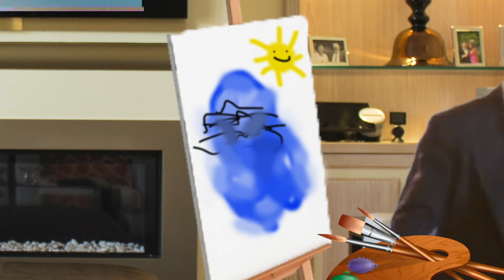Rick Astley Follows a Bob Ross Tutorial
Does Rick Astley have what it takes to paint some happy little trees? Or will he run into some happy accidents on the way?

“We don’t make mistakes. We just have happy accidents.” - Bob Ross

Original Song: Never Gonna Give You Up